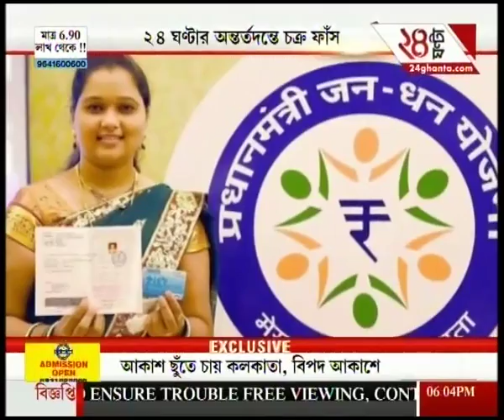News @ 6 PM 2